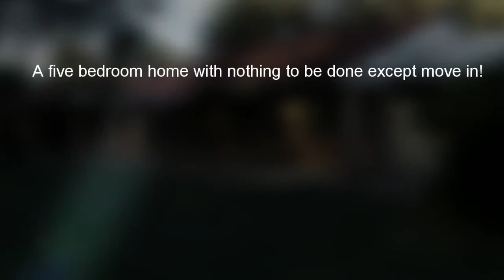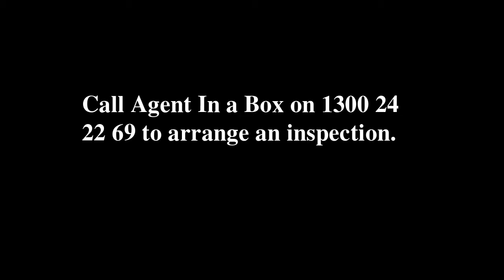House for sale Logan Village, 59-67 Latimer road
Beatiful House for sale(5bedrooms, 2 bathrooms) in Logan Village.